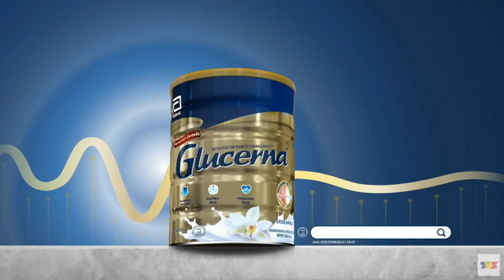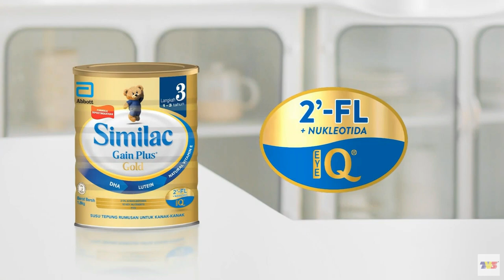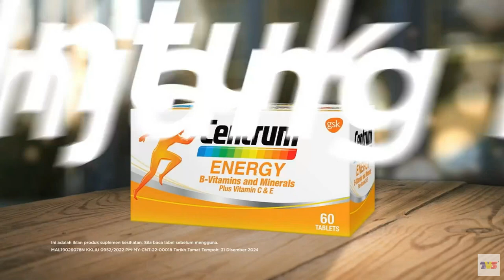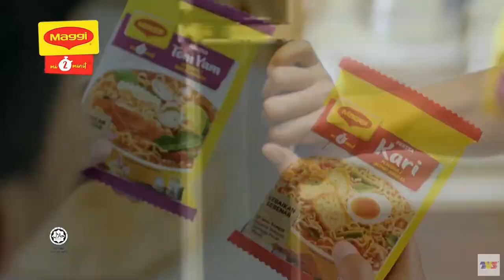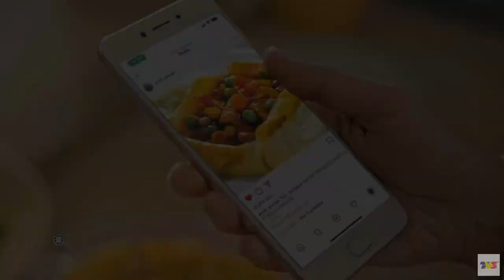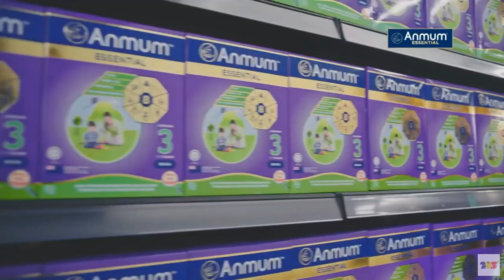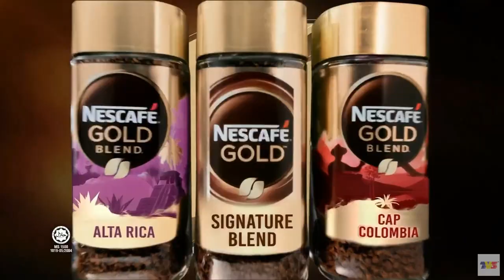TV3 - rehat iklan semasa Buletin Utama (24.10.2022)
Dirakam melalui tonton xtra menggunakan Bandicam.